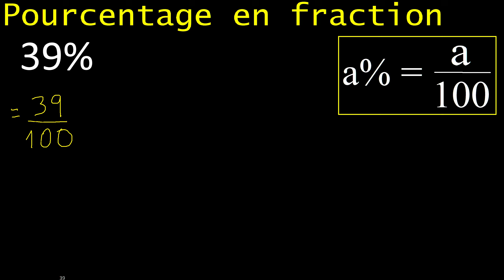39% en fraction , fraction de 39 pour cent , convertis en fraction , pourcentage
convertir un pourcentage en fraction fr316